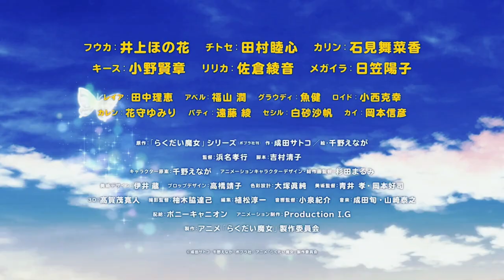The Klutzy Witch | Official Trailer 4K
The staff for Rakudai Majo: Fūka to Yami no Majo (The Klutzy Witch: Fūka and the Dark Witch), the anime film of Satoko Narita's The Klutzy Witch (Rakudai Majo) children's book series, began streaming a new trailer on Thursday. The video reveals and previews the theme song "Tokimeki no Kaze ni Notte" (Ride the Heartthrobbing Wind) by Honoka Inoue as Fūka:

The cast includes:
Honoka Inoue as Fūka
Mutsumi Tamura as Chitose, Fūka's childhood friend
Manaka Iwami as Karin, another of Fūka's childhood friends
Kensho Ono as Keith, a mysterious boy known as the Prince of the Black Castle
Ayane Sakura as Lilica, a purple-haired girl who is key to the story
Yōko Hikasa as Megaira, the Witch of Darkness sealed inside the Black Quartz Bracelet
Rie Tanaka as Reia, Fūka's mother, and the queen of the Silver Castle
Jun Fukuyama as Abel, a key character in the film's story